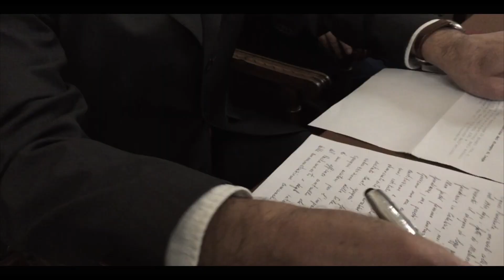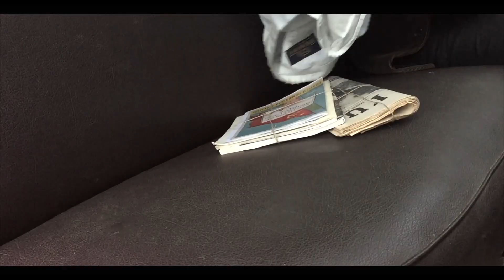Trailer Cesare Curcio il docufilm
Cesare Curcio, un pedacese che giovanissimo lotta clandestinamente contro il regime fascista per la libertà e la democrazia, subendo il carcere e le torture. Successivamente si pone a capo dei contadini per l'occupazione delle terre incolte. Due volte sindaco di Pedace, consigliere provinciale e Deputato nella II legislatura. Un esempio per la società di oggi.